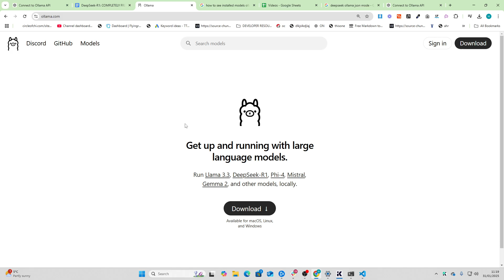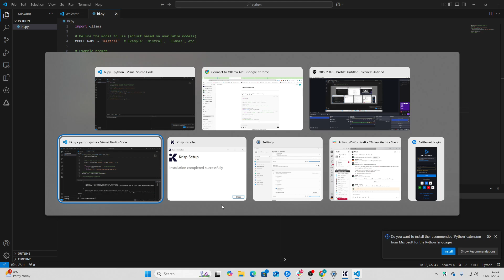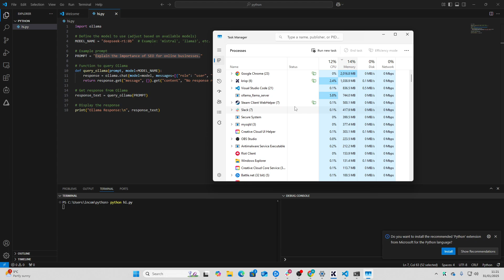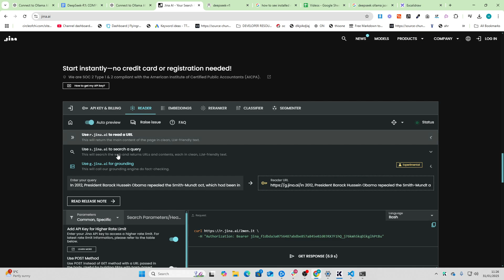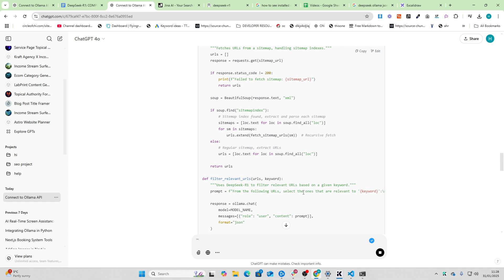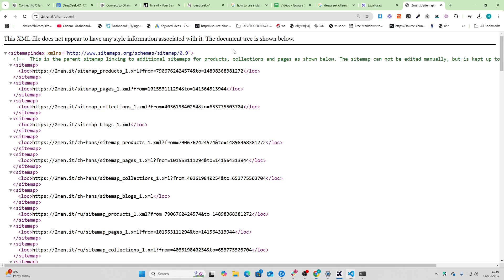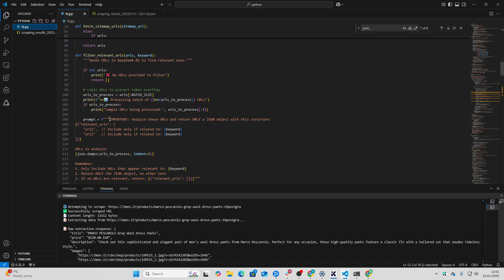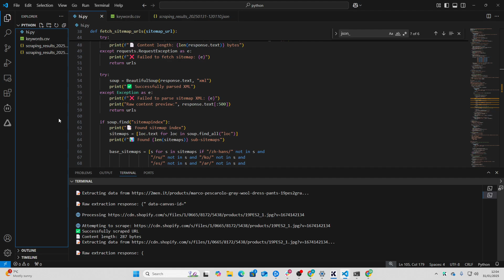Build Your Own FREE SEO Tools Powered by DeepSeek-R1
Discover how to run DeepSeek R1 entirely offline using Ollama—and harness its AI capabilities to automate SEO tasks and web scraping. While it’s not as advanced as Anthropic Claude, this free local model can still power workflows like scraping sitemap URLs, filtering them by keywords, and turning them into JSON outputs for content generation. If you’re curious about building your own no-cost AI pipeline for data extraction and SEO, this is your step-by-step guide!

Chapters
00:01 – 00:59 | Introduction to DeepSeek R1 & Ollama

Why DeepSeek R1’s local deployment is exciting
Installing Ollama on Windows, choosing the right model size
01:00 – 02:54 | Running the Model Locally

Command-line basics for pulling and loading DeepSeek R1 (8B, 14B, etc.)
Testing basic prompts in the terminal
02:55 – 05:30 | Connecting Python to DeepSeek R1

Using a simple Python script to call the local model’s API
Demonstrating a quick example (SEO prompt, debugging, etc.)
05:31 – 09:02 | Building an SEO Workflow with Gina

Converting webpage HTML into LLM-friendly text
Setting up a multi-step approach for parsing sitemaps & scraping relevant pages
09:03 – 12:20 | Strengths & Limitations

Why R1’s intelligence may fall short for complex keyword filtering
How anthropic Claude outperforms it in more nuanced tasks
12:21 – 14:12 | Potential for Automated Content Generation

Turning CSV keyword lists into blog posts with minimal user intervention
Local hosting & privacy advantages
14:13 – End | Final Takeaways & What’s Next

Summary of R1’s capabilities for zero-cost AI workflows
Balancing free local models with more advanced (paid) solutions
Suggested Hashtags